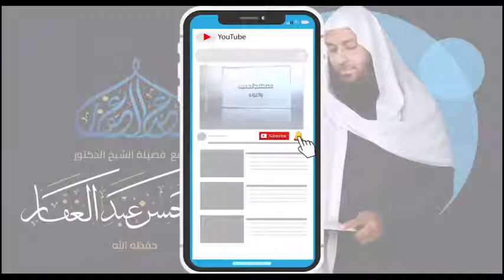أصول المالكية || { 24 } || 6 1 2022